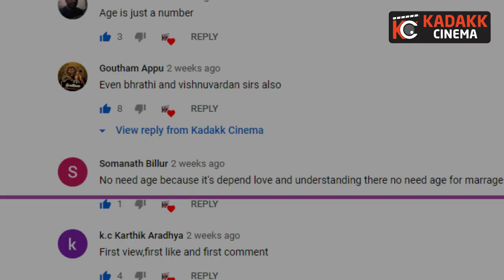Simple Suni Hit And Flop Movies Analysis | KFI | Kadakk Cinema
Director Simple Suni Hit And Flop All Movies List With Box Office Collection Analysis, Simple Suni is one of the most talented director of Kannada film industry . Simple Suni all movies list is around 8. He has given successful movies in box office and Simple Suni blockbuster movie is Chamak, Rashmika Mandanna, Operation Alamelamma, Simple Agi Ondh Love Story, Rakshit Shetty. Simple Suni movies Box office report is strong .

Director Simple Suni upcoming movies Sakath, Golden Star ganesh, Avatara Purusha.Today Malisha Jarin will tell you about Director Simple Suni Hit And Flop All Movies List With Box Office Collection Analysis

Sakath upcoming romantic drama film . cast Surbhi , ganesh in the lead role .

Avatara Purusha upcoming romantic comedy . directed by Simple Suni. The movie cast includes Sharan and Ashika Ranganath are in the lead roles

*previous videos:*

Director Simple Suni Hit And Flop All Movies List With Box Office Collection Analysis

Simple Agi Ondh Love Story 2013 romance comedy film directed by Suni  stars Rakshit Shetty and Shwetha Srivatsav in the lead roles.

Chamak 2017 romantic comedy Kannada film directed by Suni . The film stars Ganesh , Rashmika Mandanna. Run Over 100 Days in Box Office.

Bahuparaak 2014 drama film. film features Diamond Star Srinagar Kitty and Meghana Raj in the lead roles.

Simpallag Innondh Love Story Comedy, Romance 2016 film . Stars Praveen Tej, Meghana Gaonkar in the lead role .

Operation Alamelamma 2017 Kannada crime comedy thriller film directed by Simple Suni. film features Rishi, Rajesh Nataranga and Shraddha Srinath in the lead roles.

Bazaar 2019 Kannada gangstar action crime film directed by Suni. The film stars Dhanveer Gowda, Aditi Prabhudeva , Sadhu Kokila,